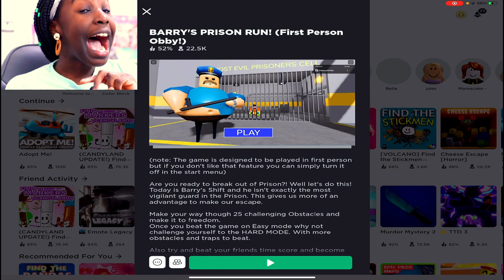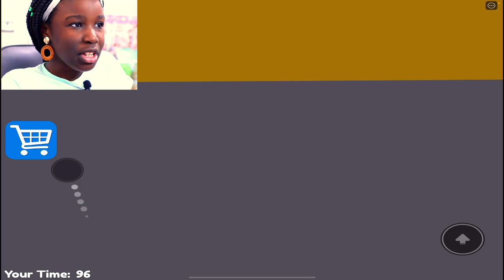ROBLOX ESCAPE BARRY'S PRISON RUN! FIRST PERSON OBBY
Hey Fam, Today I played roblox escape barry's prison